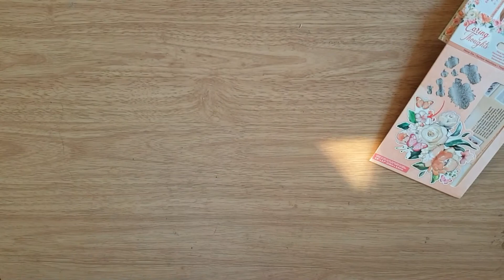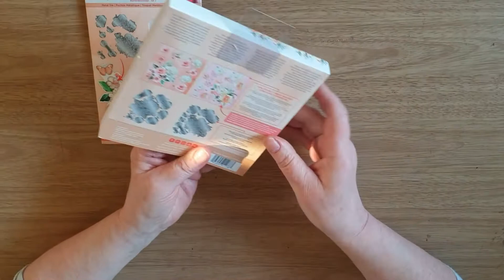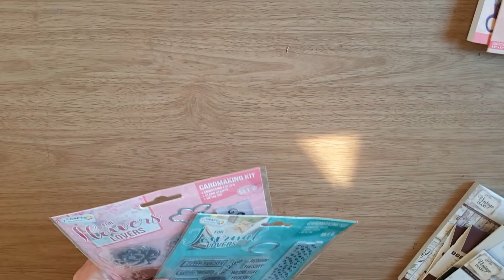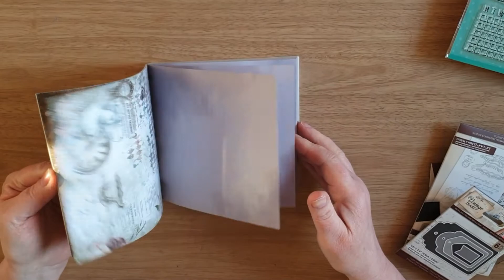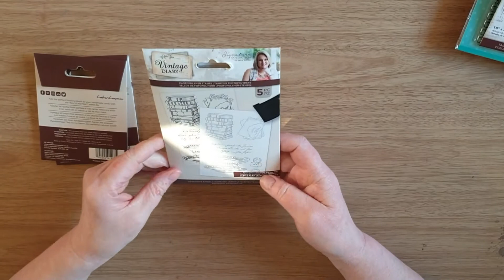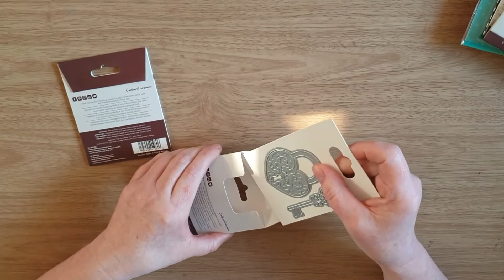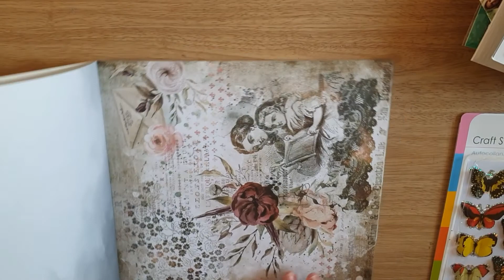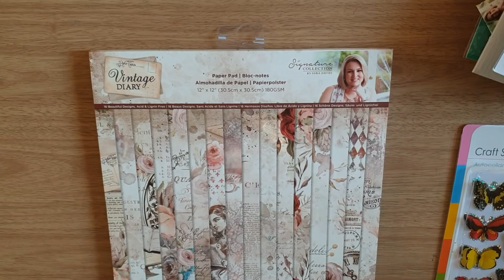Shopping in the Range